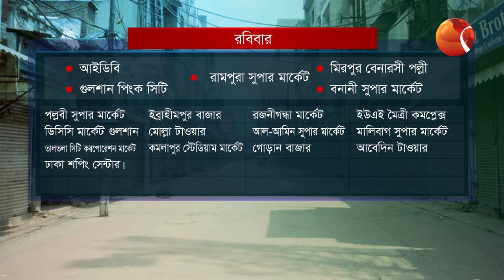ঢাকার কোন মার্কেট কবে বন্ধ? | Channel 24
ঢাকার কোন মার্কেট কবে বন্ধ?

»» Office Address:
Bangladesh.